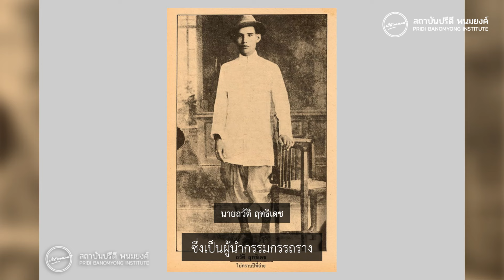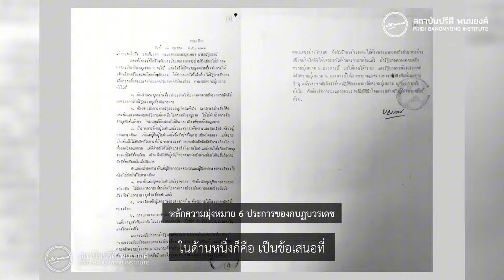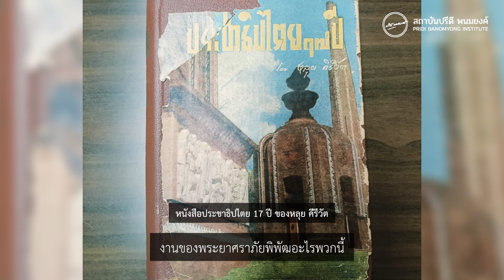ศรัญญู เทพสงเคราะห์ : 91 ปี กบฏบวรเดช พื้นที่ความทรงจำจากอดีตถึงปัจจุบัน | PRIDI Interview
PRIDI Interview :
วาระครบรอบ 91 ปี กบฏบวรเดช ภายหลังเหตุการณ์การหายไปของอนุสาวรีย์ปราบกบฏและการหวนกลับของกบฏบวรเดช สะท้อนให้เห็นถึงพื้นที่อนุสาวรีย์ที่ยังเป็นพื้นที่ความทรงจำตั้งแต่อดีตถึงปัจจุบัน
ติดตามข่าวสารและกิจกรรมของสถาบันปรีดี พนมยงค์ ได้ที่ :